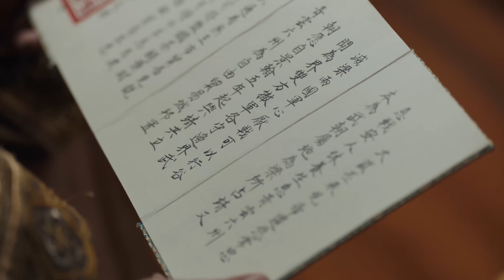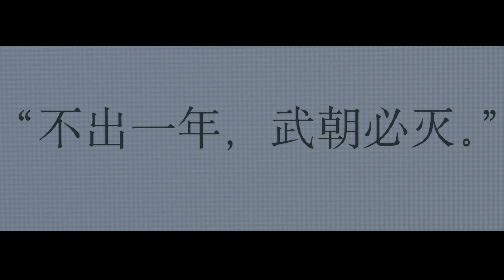MUTLISUB【My husband is the richest】▶EP 36💋 Zhao Lusi Luo Yunxi Wang Yibo Bai Lu Xiao Zhan ❤️Fandom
❤️Synopsis:
It tells the story of modern businessman Ning Yi who traveled to a historical period called Wu Dynasty and became the son-in-law of the Su family cloth merchant. In this process, Ning Yi not only had to adapt to the new living environment, but also helped his wife Su Tan'er to succeed in the business world. As the plot develops, Ning Yi gradually integrates into this era. With his business wisdom and courage, he and his family overcome many difficulties and finally achieve brilliant achievements.

❤️Ringkasan:
Ini menceritakan kisah pengusaha modern Ning Yi yang melakukan perjalanan ke periode sejarah yang disebut Dinasti Wu dan menjadi menantu pedagang kain keluarga Su. Dalam proses ini, Ning Yi tidak hanya harus beradaptasi dengan lingkungan hidup baru, tetapi juga membantu istrinya Su Tan'er untuk sukses di dunia bisnis. Seiring berkembangnya plot, Ning Yi berangsur-angsur berintegrasi ke era ini, dengan kebijaksanaan dan keberanian bisnisnya, ia dan keluarganya mengatasi banyak kesulitan dan akhirnya meraih prestasi gemilang.

❤️Sinopsis:
Cuenta la historia del empresario moderno Ning Yi, que viajó a un período histórico llamado dinastía Wu y se convirtió en yerno del comerciante de telas de la familia Su. En este proceso, Ning Yi no sólo tuvo que adaptarse al nuevo entorno de vida, sino que también ayudó a su esposa Su Tan'er a tener éxito en el mundo empresarial. A medida que se desarrolla la trama, Ning Yi se integra gradualmente en esta era. Con su sabiduría y coraje empresarial, él y su familia superan muchas dificultades y finalmente logran logros brillantes.